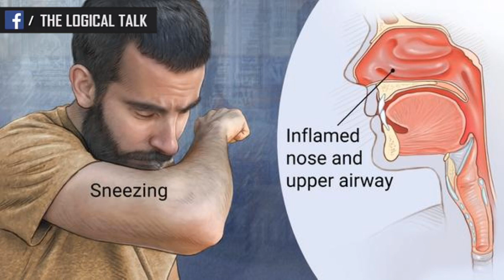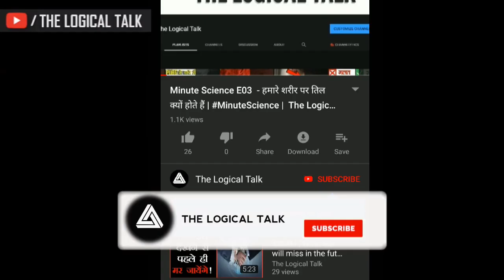SCIENTIFICALLY कोरोना वायरस क्या है ? | WHAT IS CORONAVIRUS? | The Logical Talk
Corona-virus a new epidemic spreading around the world, coronavirus is started from Wuhan city of China according to the recent news.
In this video, we're going to know what exactly is a coronavirus and how does it affect the human body?

Question Answered In the video.

1) what is coronavirus?
2) what is coronavirus in Hindi?
3) coronavirus china Hindi
4) how coronavirus affects human body?
5) symptoms of coronavirus?
6) effect of coronavirus in Hindi?
7) what is a virus?
8) coronavirus kya hai Hindi mein?
9) coronavirus kya hai
10) coronavirus se kya Hota hai
11) coronavirus se Kaise Bache in Hindi
12) what is coronavirus in china in Hindi